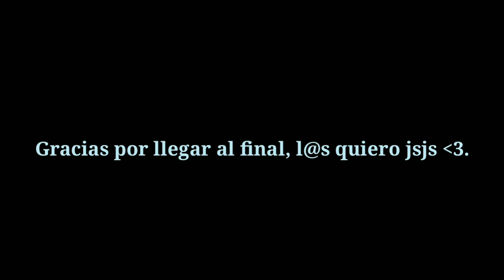LAS AVENTURAS DE MI HAMSTER SIRIO SU LLEGADA AL CANAL | Insane Romance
El inicio de una gran aventura jsjs